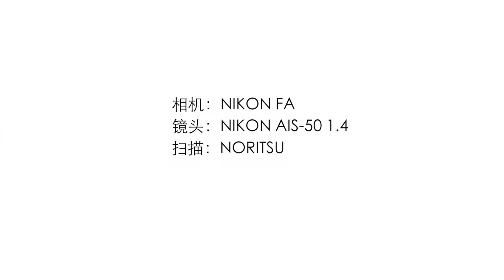【胶片摄影】南昌洪都厂居民区扫街随拍之一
在南昌的洪都人心里，洪都不是厂，而是全世界！
曾经的军工国企，现在的破落。现在大家都在等着拆迁那一天。